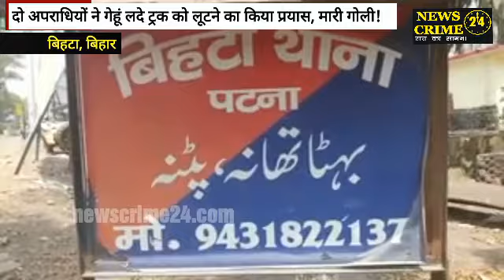दो अपराधियों ने गेहूं लदे ट्रक को लूटने का किया प्रयास, मारी गोली!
(बिहटा से निशांत कुमार की रिपोर्ट)

राजधानी पटना और आसपास के इलाकों में अपराधियों का मनोबल बढ़ता जा रहा है। लगातार हो रही आपराधिक घटनाओं ने पुलिस के नाक में दम कर रखा है। ताजा मामला पटना से सटे बिहटा थानाक्षेत्र का है जहां जिनपुरा रोड पर रविवार की देर रात करीब 2 बजे बाइक सवार दो अपराधियों ने गेहूं लदे ट्रक को लूटने का प्रयास किया और इसी प्रयास में अपराधियों ने ट्रक चालक के सर में गोली मार दी जिसमे ट्रक चालक बुरी तरह से जख्मी हो गया। चालक को पीएमसीएच में भर्ती कराया गया है जहां उसकी स्थिति गंभीर बनी हुई है। बताया जाता है कि झारखंड के रहने वाला पप्पू सिंह अपने ट्रक पर बिहटा के ड्राइपोर्ट से गेहूं लादकर हाजीपुर के लिए निकला था लेकिन पप्पू ट्रक लेकर जैसे ही जिनपुरा रोड पर पहुंचा दो बाइक सवार अपराधियों ने ट्रक को लूटने के उद्देश्य से उसे हाँथ देकर रुकने को कहा लेकिन पप्पू ने ट्रक नही रोकी जिसके बाद अपराधियों ने उसपर गोली चला दी । गोली पप्पू के सिर में लगी जिससे वो बुरी तरह जख्मी हो गया। पप्पू के जख्मी होते ही लुटेरे ट्रक लूट की घटना को अंजाम देने ही वाले थी कि वहां गस्ती पुलिस को देख वो फरार हो गए । बाद में पुलिस ने चालक को गंभीर हालत में पीएमसीएच में भर्ती कराया और गेहूं लदे ट्रक को अपने कब्जे में ले लिया। फिलहाल बाइक सवार दोनों अपराधियों की तलाश में बिहटा पुलिस छापेमारी कर रही है।